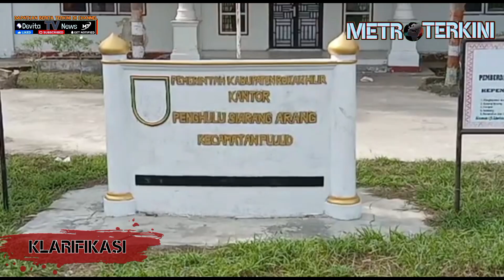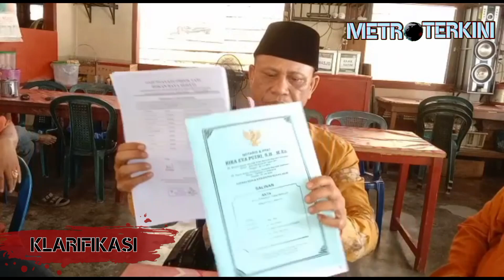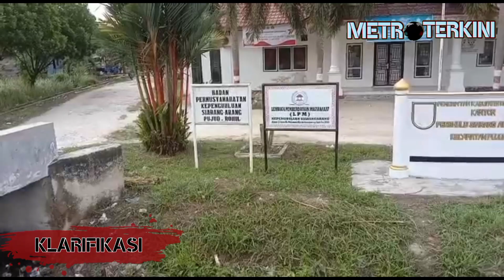Datuk Penghulu Siarang arang Bantah Tudingan Penjualan Lahan Hutan 2.000 Hektare